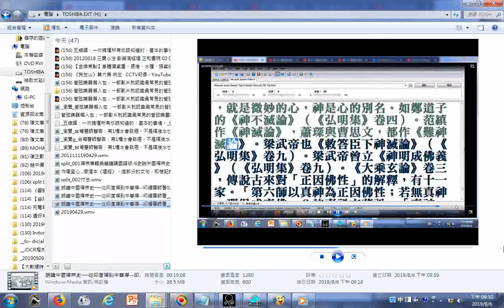02中國禪宗史──從印度禪到中華禪 印順導師著part02 part2提到神是心的別名，又提到鄭道子神不滅論與范縝神滅論、弘明集